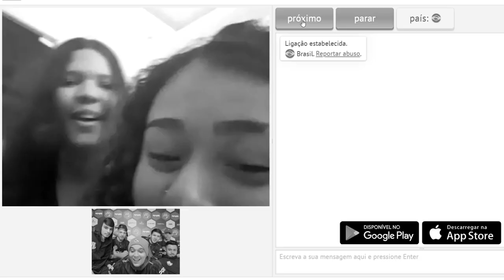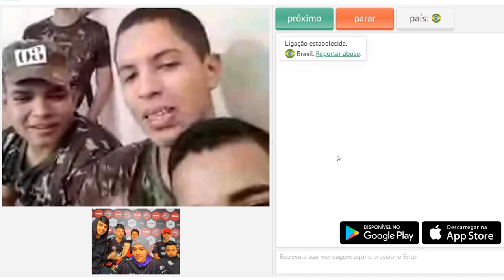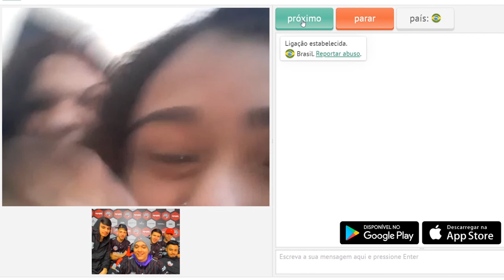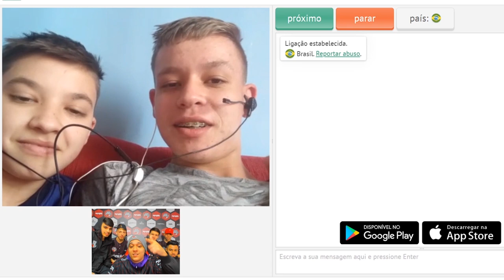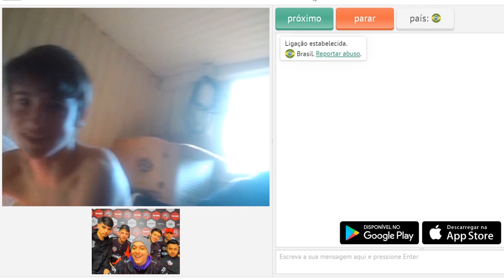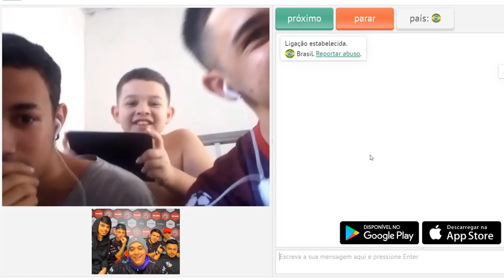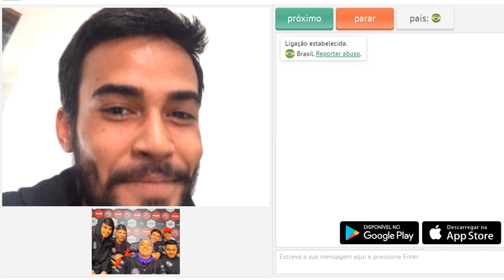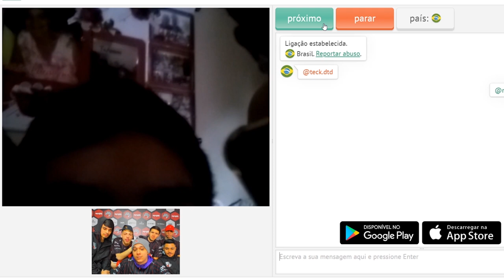FREE FIRE 🔥 RED NO OMEGLE!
Comprando dimas através do Hype, você ganha +10% de bonificação.

@redcanids (instagram/twitter)